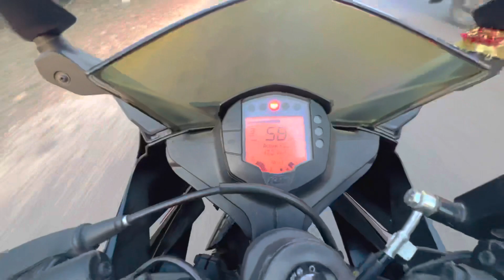Sidhra Highway💙/ Riding Bullet 350💯/ Stoppy On RC200🔥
Bike collection :- KTM RC 200 / YAMAHA R15

Car collection:- Hyundai i20 Asta

Helmet :- Studds

Mount :- Action Pro

Location :- JAMMU & KASHMIR